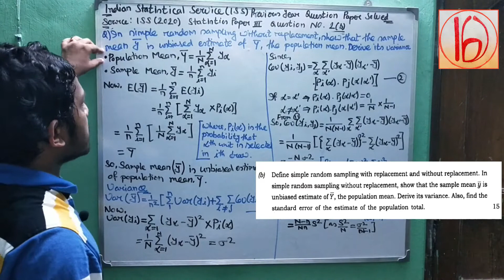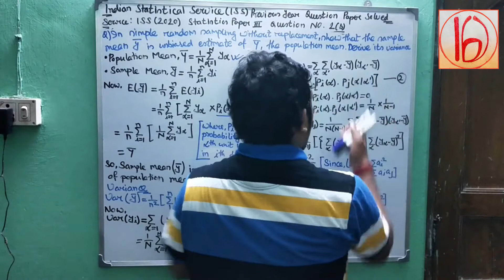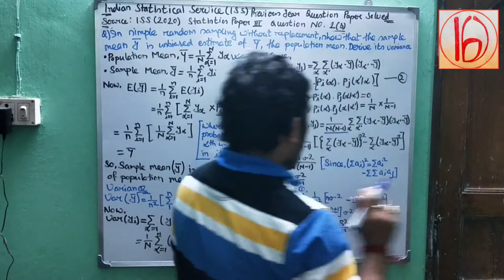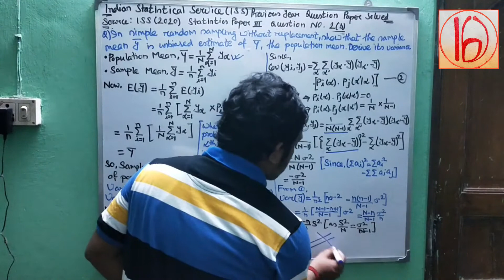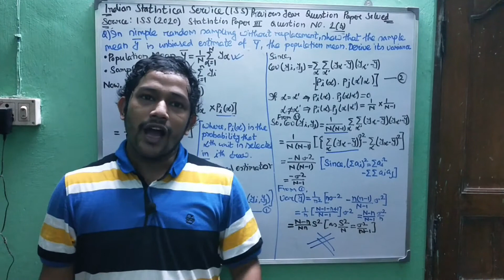Simple Random Sampling Without Replacement (SRSWOR)- Sample Mean & Variance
In this video, We discuss the Sample Mean & Variance Of Simple Random Sampling.